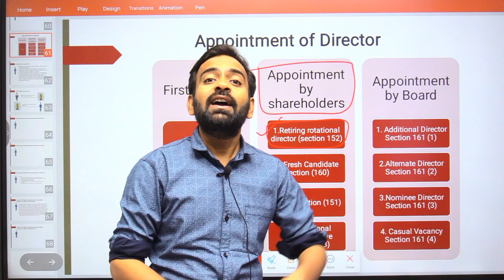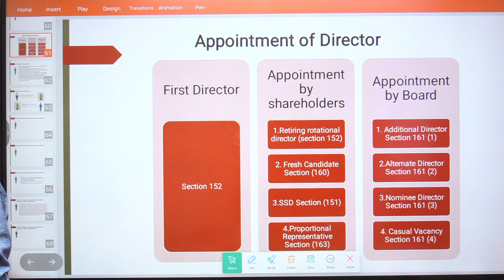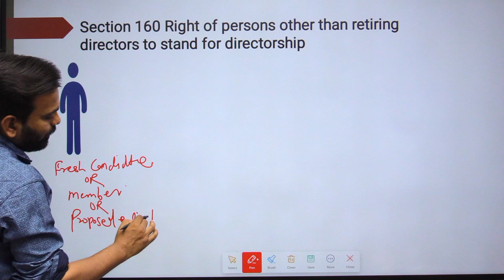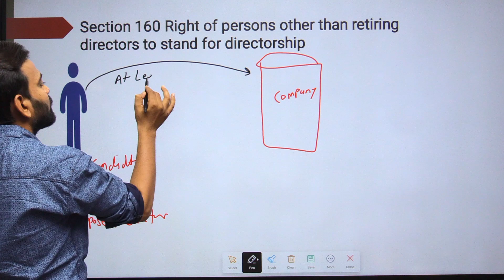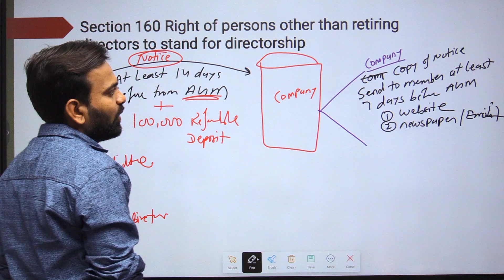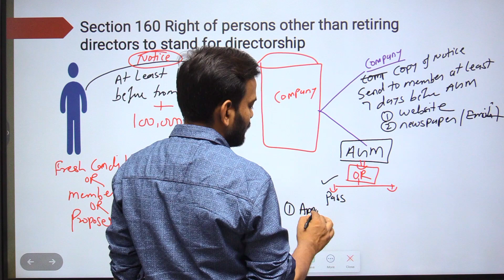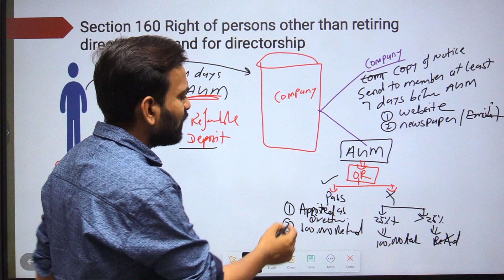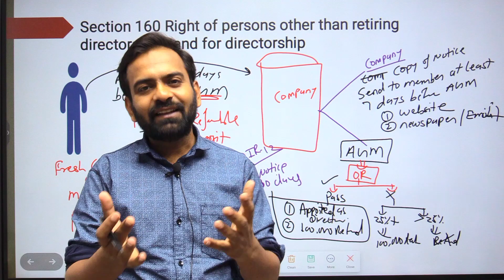Company law lecture-23 | Appointment of Director Section 160 | sybcom company law marathon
In this lecture I have explain company law marathon lecture-22 Section 160 Appointment of director Under companies act,2013  for bcom 2nd year/ SYBcom and bba/CA/CS students of commerce thanks.